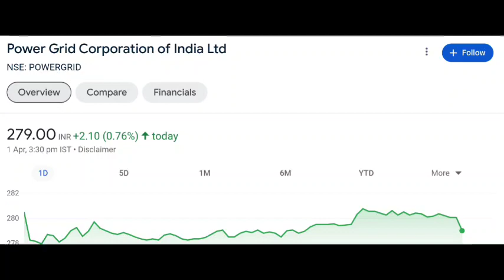POWERGRID STOCK LATEST NEWS | POWERGRID STOCK LATEST PRICE